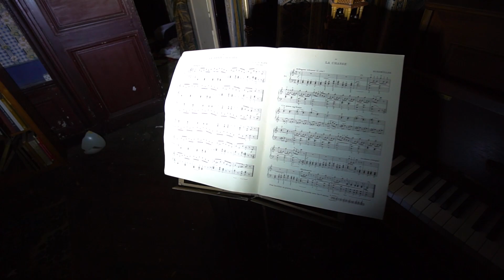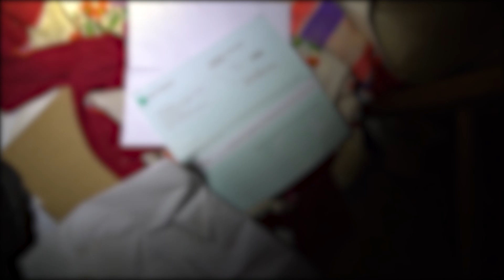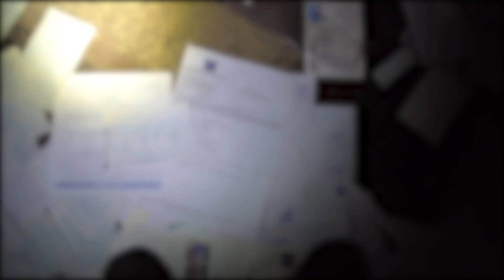UNTERLAGEN VON 2019?!😨 | Verlassene LUXUS VILLA! | FRANKREICH LOST PLACE TOUR 2022 | Teil 4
❤️Crew aus dem Video:

🎥Meine Ausrüstung:

Taschenlampe 1
Taschenlampe 2